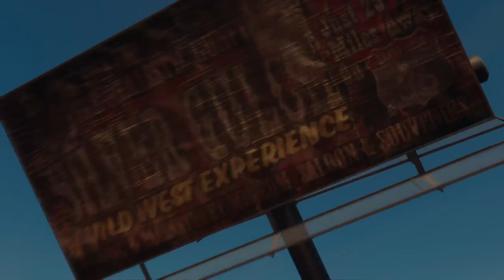Saint Row (Bölüm 1)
Oyun Türkçe altyazıdır.
Yayında sesli konuşma, chat ve kamera yayını yoktur.

Youtube'a 2 günde bir video yüklenmektedir.
Twitch'te takip edin.